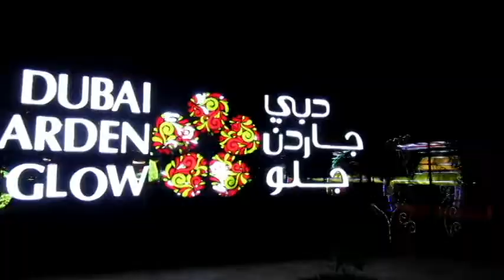DUBAI GARDEN GLOW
Dubai lights garden glow park magic land